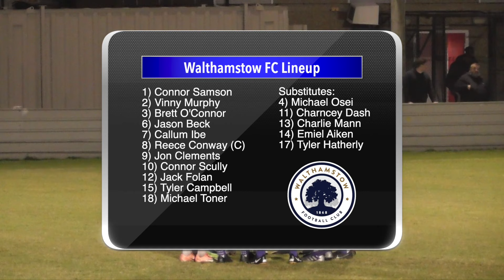Walthamstow FC vs Hashtag United FC | HIGHLIGHTS | Essex Senior League